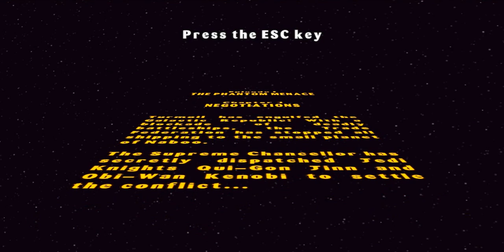Darth Project: Lego Star Wars I: The Video Game, Episode I levels I & II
In this "walkabout" I show how to complete Levels one and two from Star Wars Episode 1: The Phantom Menace.  Now hopefully you will all now what you will face and you will come out richer then ever before.  Be sure to check out part two of this video.

With this being the holiday season i will not  post any news.